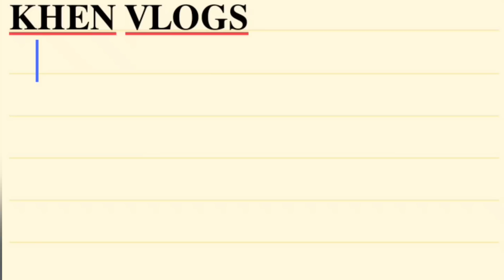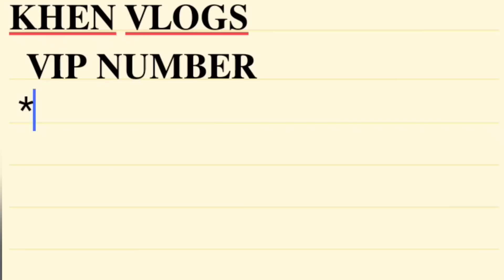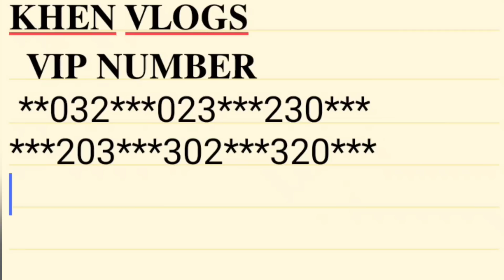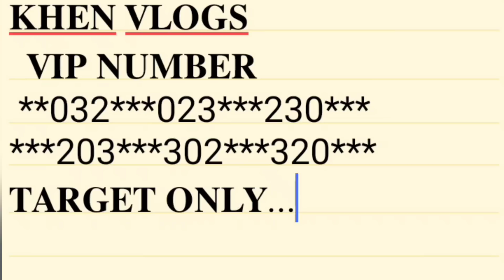𝐎𝐂𝐓𝐎𝐁𝐄𝐑 10, 𝐕𝐈𝐏 𝐍𝐔𝐌𝐁𝐄𝐑 𝐎𝐍𝐄 𝐂𝐎𝐌𝐁𝐈𝐍𝐀𝐓𝐈𝐎𝐍 𝐓𝐀𝐑𝐆𝐄𝐓 𝐎𝐍𝐋𝐘 𝐒𝐈𝐋𝐈𝐏𝐀 𝐒𝐀 𝐕𝐈𝐃𝐄𝐎 𝐆𝐔𝐘𝐒.